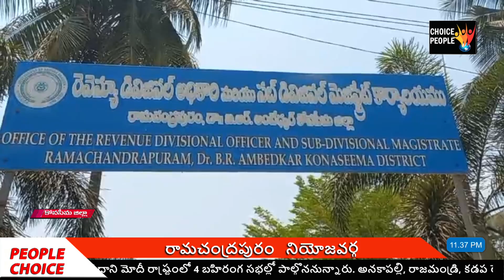రామచంద్రపురం నియోజవర్గ YSR కాంగ్రెస్ పార్టీ పిల్లి సూర్య ప్రకాష్ నామినేషన్లు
నామినేషన్ దాఖలు చేసిన పిల్లి సూర్యప్రకాష్
 డాక్టర్ బి.ఆర్ అంబేద్కర్ కోనసీమ జిల్లా రామచంద్రపురం వైయస్సార్ కాంగ్రెస్ పార్టీ  నియోజవర్గ అసెంబ్లీ అభ్యర్థిగా నామినేషన్ దాఖలు చేశారు. పిళ్లి సూర్య ప్రకాష్ ఉదయం ద్రాక్షారామ భీమేశ్వరాలయంలో ప్రత్యేక పూజలు జరిపించి సుమారు పదివేల మందితో ర్యాలీగా రామచంద్రపురం ఆర్డీవో ఆఫీస్ కు చేరుకున్నారు. పిల్లి సూర్య ప్రకాష్ రెండు సెట్లు నామినేషన్లు దాఖలు చేశారు.పిల్లి సూర్యప్రకాశ్ కు మద్దతుగా పిళ్లి సుభాష్ చంద్రబోస్ ఒక చెట్టు నామినేషన్ దాఖలు చేశారు. వీరికి మద్దతుగా ఎమ్మెల్సీ తోట త్రిమూర్తులు హాజరయ్యారు.ఈ సందర్భంగా తోట త్రిమూర్తులు మీడియాతో మాట్లాడుతూ జగన్ పెట్టిన సంక్షేమ పథకాలు ఆయన విజయానికి తోడ్పడతాయని సూర్య ప్రకాస్ 30 వేల మెజార్టీతో గెలుస్తారని అన్నారు. సూర్య ప్రకాష్ మాట్లాడుతూ ఇద్దరు రాజకీయ ఉద్దండులు తోట త్రిమూర్తులు, పిల్లి సుభాష్ చంద్రబోస్ జెండా కింద ఉన్నానని వారి ఆశీస్సులతో తప్పకుండా విజయం సాధిస్తానని అన్నారు. సి.ఐ దొరరాజు ఎస్సై సురేష్ బాబు ఆధ్వర్యంలో భారీ బందోబస్తు ఏర్పాటు చేశారు.